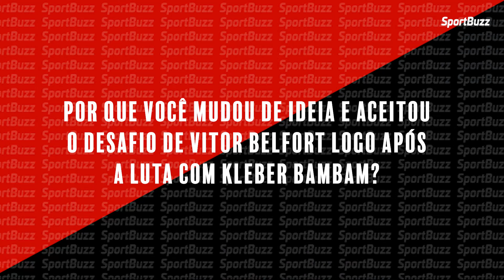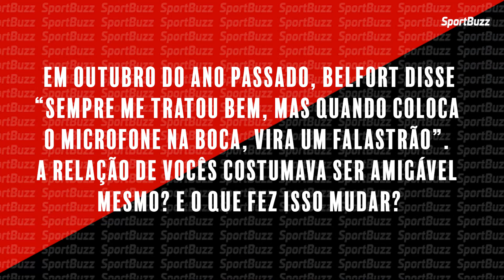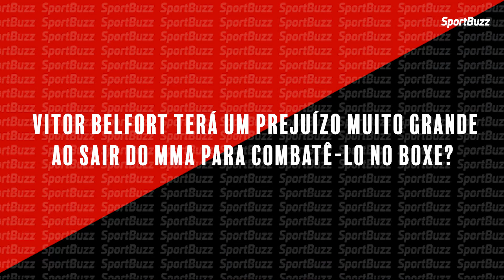EM ALTA, ACELINO 'POPÓ' DETALHA DESAFIO COM BELFORT E PLANOS FUTUROS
O lendário boxeador brasileiro Acelino 'Popó' Freitas retomou os holofotes após aceitar desafios de celebridades nacionalmente conhecidas, provando que o talento não é deixado para trás na aposentadoria. Em bate-papo exclusivo ao SportBuzz, ele detalha seu próximo desafio e comenta provocações. Confira!